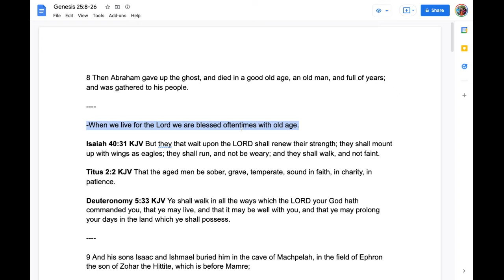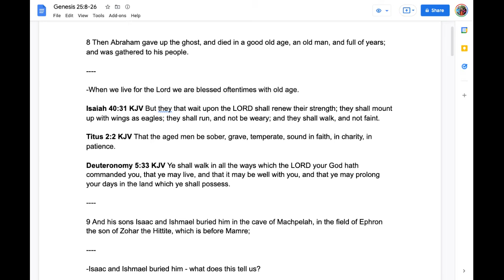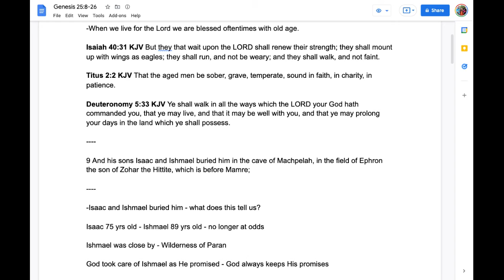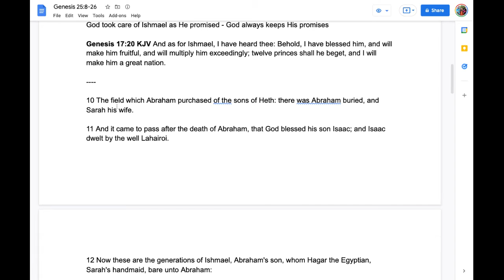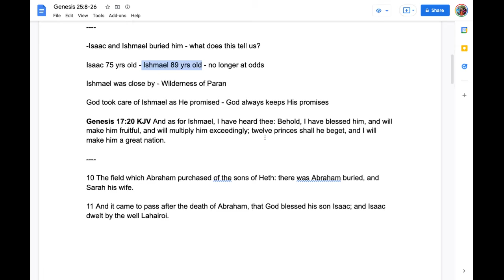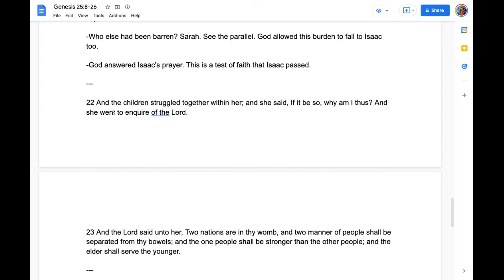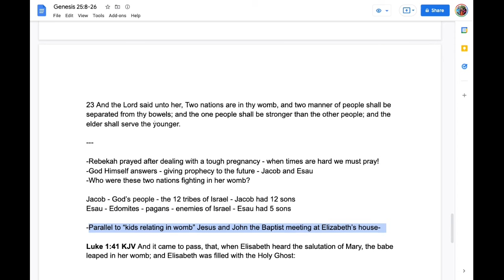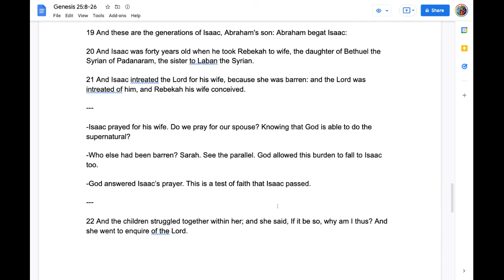Genesis 25:8-26 - Bible Study - The Death of Abraham, 12 Tribes of Ishmael, Birth of Jacob & Esau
Genesis 25:8-26 King James Version

8 Then Abraham gave up the ghost, and died in a good old age, an old man, and full of years; and was gathered to his people.

9 And his sons Isaac and Ishmael buried him in the cave of Machpelah, in the field of Ephron the son of Zohar the Hittite, which is before Mamre;

10 The field which Abraham purchased of the sons of Heth: there was Abraham buried, and Sarah his wife.

11 And it came to pass after the death of Abraham, that God blessed his son Isaac; and Isaac dwelt by the well Lahairoi.

12 Now these are the generations of Ishmael, Abraham's son, whom Hagar the Egyptian, Sarah's handmaid, bare unto Abraham:

13 And these are the names of the sons of Ishmael, by their names, according to their generations: the firstborn of Ishmael, Nebajoth; and Kedar, and Adbeel, and Mibsam,

14 And Mishma, and Dumah, and Massa,

15 Hadar, and Tema, Jetur, Naphish, and Kedemah:

16 These are the sons of Ishmael, and these are their names, by their towns, and by their castles; twelve princes according to their nations.

17 And these are the years of the life of Ishmael, an hundred and thirty and seven years: and he gave up the ghost and died; and was gathered unto his people.

18 And they dwelt from Havilah unto Shur, that is before Egypt, as thou goest toward Assyria: and he died in the presence of all his brethren.

19 And these are the generations of Isaac, Abraham's son: Abraham begat Isaac:

20 And Isaac was forty years old when he took Rebekah to wife, the daughter of Bethuel the Syrian of Padanaram, the sister to Laban the Syrian.

21 And Isaac intreated the Lord for his wife, because she was barren: and the Lord was intreated of him, and Rebekah his wife conceived.

22 And the children struggled together within her; and she said, If it be so, why am I thus? And she went to enquire of the Lord.

23 And the Lord said unto her, Two nations are in thy womb, and two manner of people shall be separated from thy bowels; and the one people shall be stronger than the other people; and the elder shall serve the younger.

24 And when her days to be delivered were fulfilled, behold, there were twins in her womb.

25 And the first came out red, all over like an hairy garment; and they called his name Esau.

26 And after that came his brother out, and his hand took hold on Esau's heel; and his name was called Jacob: and Isaac was threescore years old when she bare them.